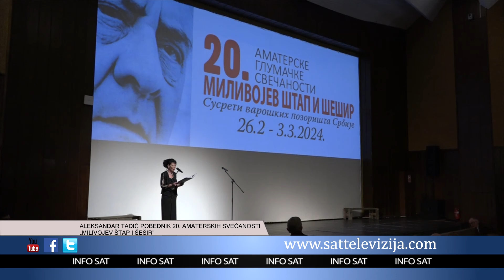ALEKSANDAR TADIĆ POBEDNIK 20 AMATERSKIH SVEČANOSTI „MILIVOJEV ŠTAP I ŠEŠIR“